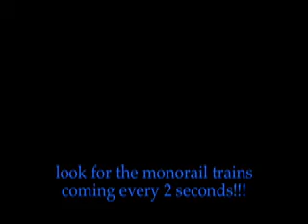HVX-200 Time lapse Disneyland Electric Light Parade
Time lapse taken with Panasonic HVX-200 at Disneyland
Electric Light Parade and 5 hour timelapse from Hotel room
Watch for the Disneyland monorail as it arrives and leaves
the station every 2 seconds...